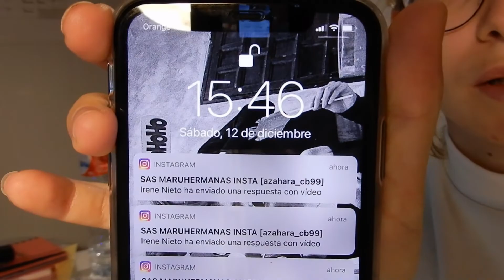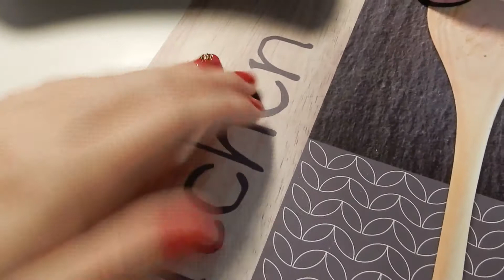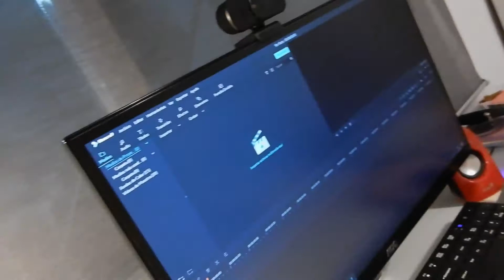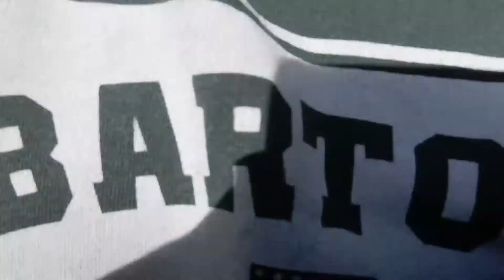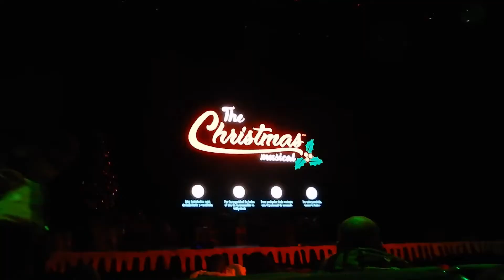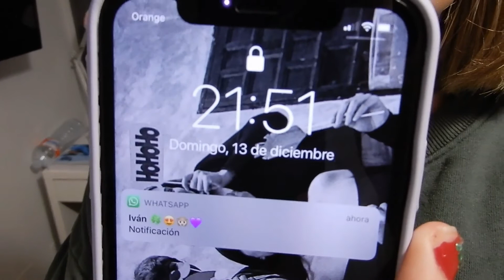COMPRAS NAVIDEÑAS +NAVIDAD en WARNER- VLOGMAS 2 / Azahara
Hola! Mi nombre es Azahara y en el vídeo de hoy traigo un vlogmas bastante largo pero muy divertido porque hago cosas muy navideñas!
FELIZ NAVIDAD

Si tienes alguna sugerencia de video, alguna pregunta o una crítica constructiva, me lo puedes dejar por aquí abajo en los comentarios. ⬇️
Espero que os guste mi canal y

Mi instagram: @azaharacruzyt